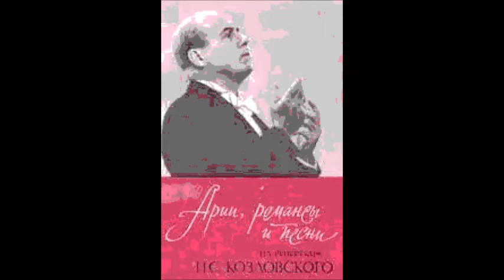Яковлев Пушкин Признание Иван Козловский, Иванов Крамской